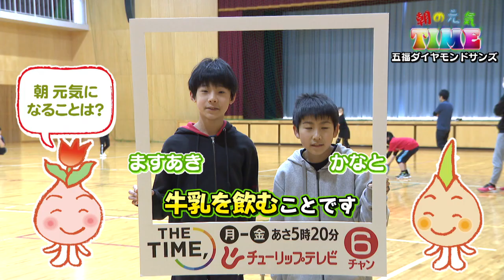みんなの「朝の元気タイム」を聞いてみた！#45～五福ダイヤモンドサンズ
みんなの「朝の元気タイム」を聞いてみたよ！

・朝何していると元気になる？
・元気になるためのルーティーンってある？
・元気な１日のスタートの仕方って？
・元気になる夢ってある？

いろんな朝の元気TIMEがあるね～
みんなの元気を聞いてると元気がもらえるね！

◆チューリップテレビ「THE TIME,」毎週月～金曜日の放送時間内に放送しています